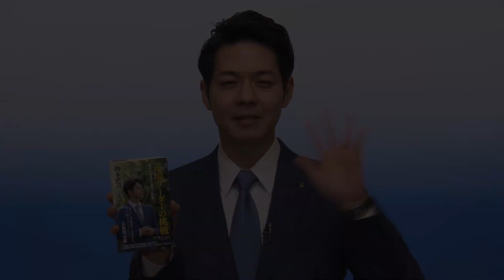本を出版します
このたび、PHP研究所より本を出版します。
「逆境リーダーの挑戦」（税込み1,210円）です。
本日1月30日より予約受付開始します。
全国発売は2月17日、道内では2月20日より順次発売されます。

みなさまどうぞよろしくお願いします。